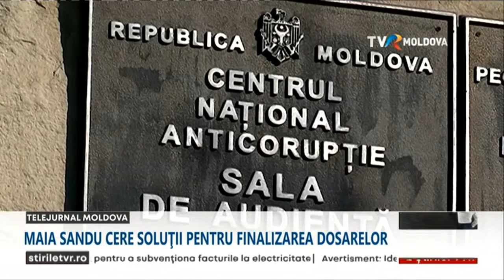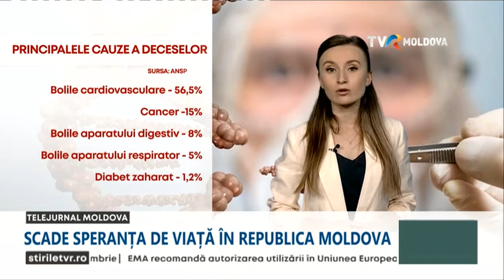Telematinal /06.09.2022 (Partea II)